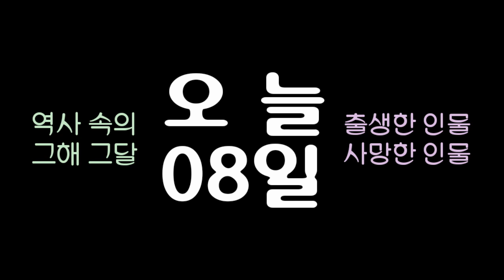역사 속의 오늘, 1829 회화예술에 자연주의 부활 주장한 '밀레이' 출생